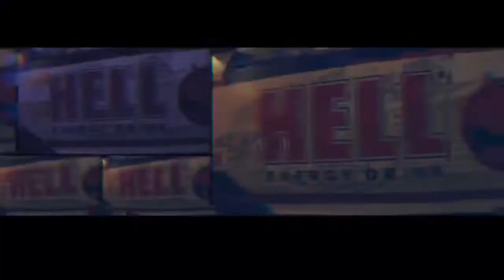Macau Grand Prix 2019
66TH Macau Grand Prix